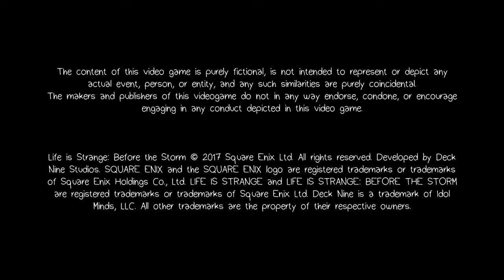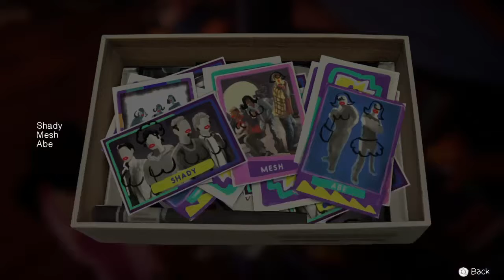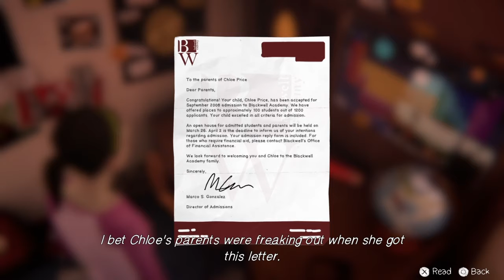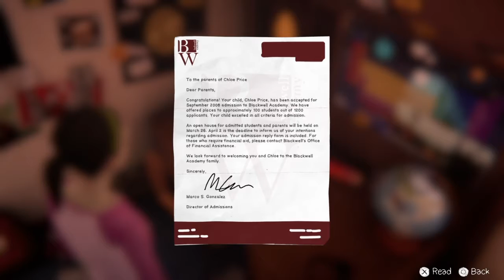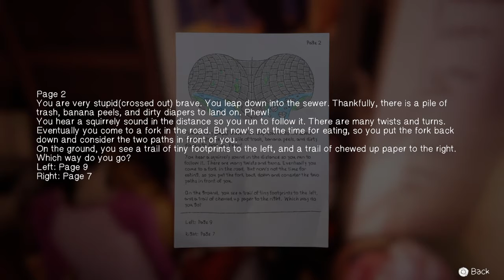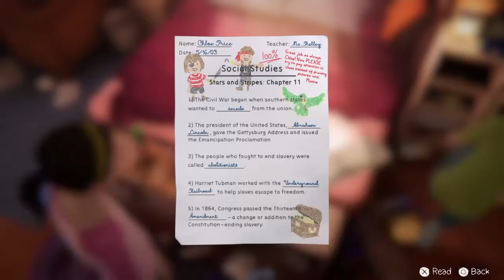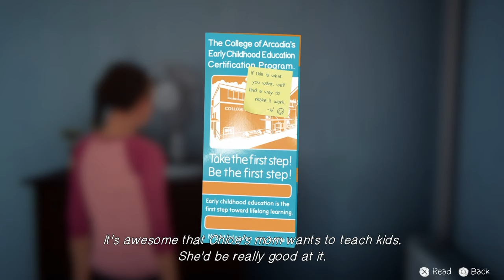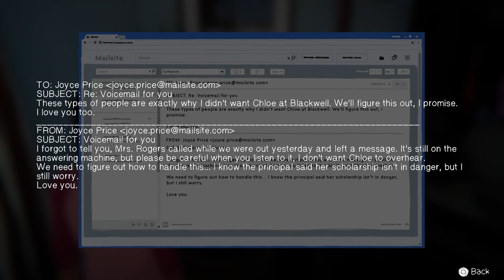LIS BTS farewell #1